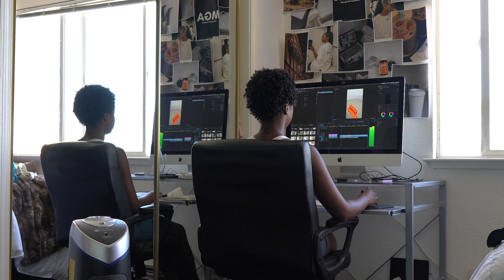Work from home Vlog: Booked & busy, shooting content(bts) HUGE *URBAN OUTFITTERS*Try on Haul & more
Welcome back to another WFH work-from-home vlog. In today's video, I will be shooting content for Instagram and showing some of the behind-the-scenes, and doing a huge urban try-on haul.

Sublime graphic tee
Cash Graphic Tee
Overalls
BDG V pants
UO Francesca Open-Back Cropped Top
Out From Under Hailey Seamless Plunging Bra Top
Out From Under Rumba Seamless One-Shoulder Bra Top
Out From Under Cozy Up Seamless Convertible Bra Top
Out From Under Riptide Seamless Ribbed Bralette
Out From Under Jackie Seamless Halter Bra Top
Out From Under Mambo Seamless Twist Bra Top
Out From Zofia Seamless High-Neck Bra Top
Out From Under Paloma Seamless Triangle Bralette
Steve Madden Pepe 30 Platform Sandal
Glasses:
Sylvie Rectangle Sunglasses
Tabby Plastic Oval Sunglasses
Margot Chunky Rectangle Sunglasses
Patrizia Plastic Aviator Sunglasses
Klein Round Sunglasses
Catalano Rectangle Sunglasses
Brooks Aviator Sunglasses

♡ мy lιnĸѕ
Amazon Store Front

♡ 𝐅𝐀𝐐
Race: Black
Age: 26
Height: 5’5
City: Bay Area
Camera: Sony A6600